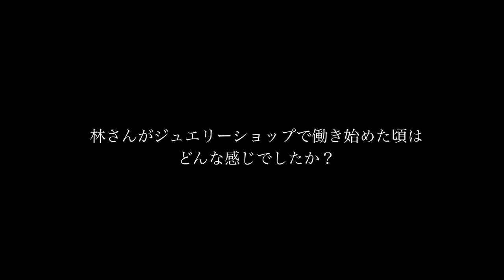【対談 Fuligoshed】今のクリエーターとセレクトショップの関係とは？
名古屋の栄にあるジュエリーセレクトショップ Fuligoshed の林店長とMOEMI SUGIMURA の対談動画です。SNS時代において、クリエーターもセレクトショップ側もその立ち位置や在り方が変化してきています。そんなことを踏まえながらお互いにインタビューするような形でお話させて頂きました、是非ご覧ください。

《 Event information 》
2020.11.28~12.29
MOEMI SUGIMURA x SELSHA  POP UP EVENT
at 名古屋 Fuligoshed

♦︎ ♦︎ More Information ♦︎ ♦︎

0:00  ご挨拶
1:59.  MOEMIさんがブランドを始めたきっかけは?
3:48.  留学先のアイルランドで全てが変わった
6:31   今のセレクトショップの立ち位置とは
7:59    石を選ぶ基準は何ですか?
10:28  プランドを運営していくために何が必要ですか?
12:09  林さんが仕事の中で感じるやりがいは何ですか?
14:54  続きは番外編で